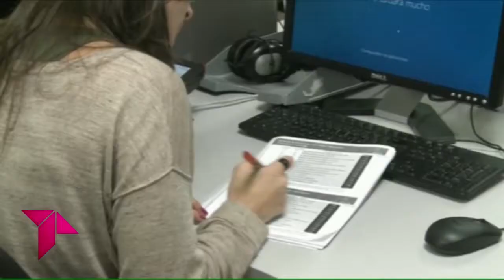ES ACTUALIDAD 27 07 17 A